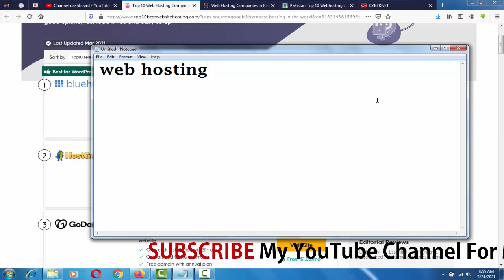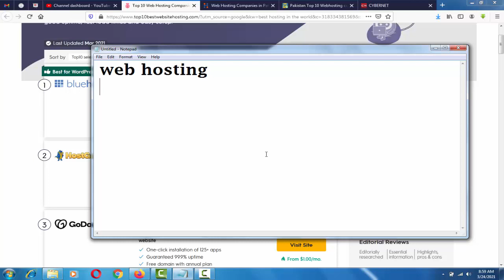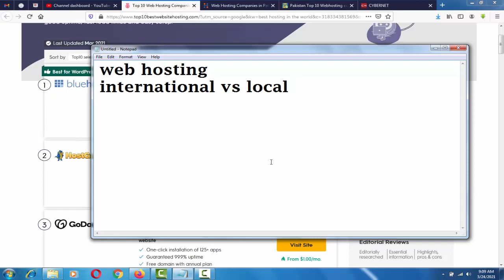What is Web Hosting? How to buy Web Hosting?,Lec-24|WordPress tutorial for beginners in Urdu/Hindi